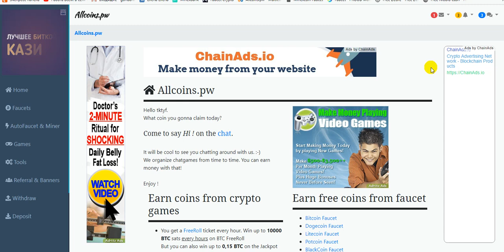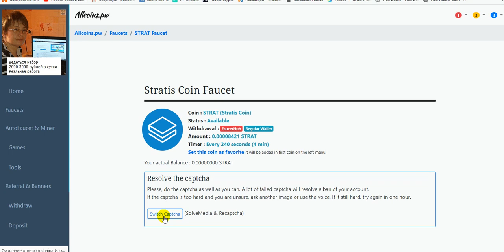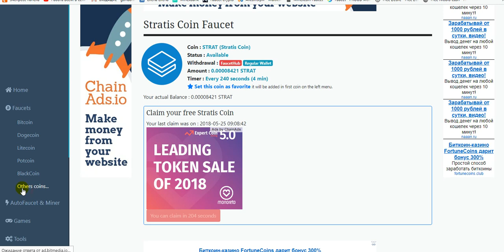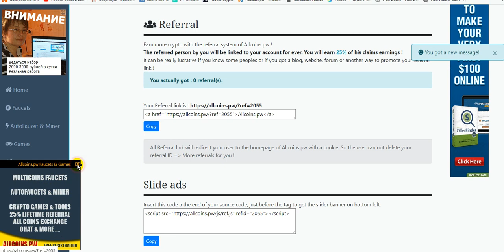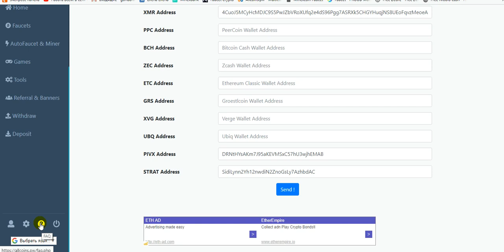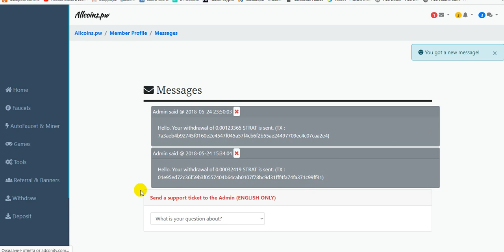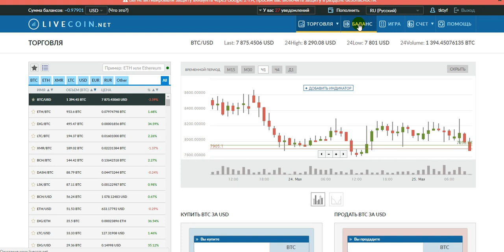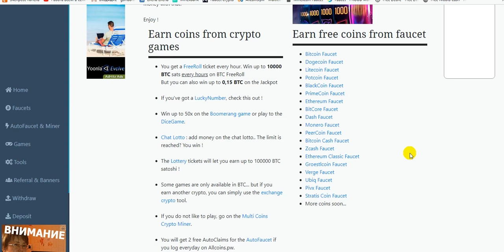Новый кран Allcoins (19 криптовалют) вывод на фаусетхаб и на основной кош. Платит! интервал в 5 мин.